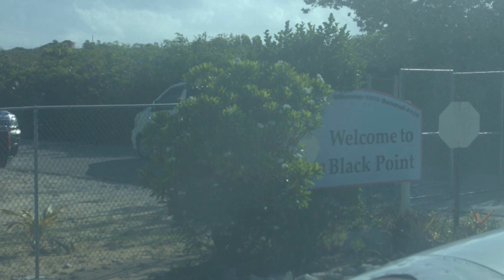Swimming pigs 👙🐷🐽 Must See / Schwimmende Schweine Bahamas Exuma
Für tägliche Reise Bilder folgt mir gerne auf ➡ Instagram : sabrinainlove

Als wir Im Mai 2015 in Nassau waren, haben wir uns einen Tagesausflug mit dem Flugzeug nach Staniel Cay  gegönnt.
 Es war so wundervoll bei den  schwimmenden Schweinen, Leguanen ,und in blue lagoon ,bei den Delfinen 🐬

Unter Wasser : Gopro Hero

Bei weiteren Fragen schreibt mir gerne auf Instagram 😋😎
Eure Sabrina